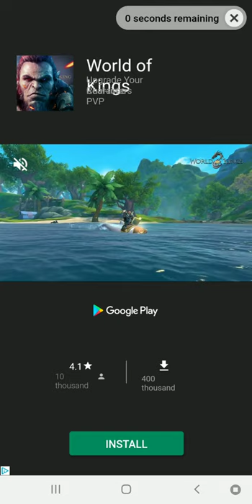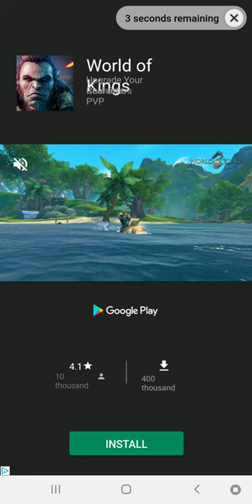INSANE LUCK!? Adventure Communist Rank 51 RANK UP! FREE SUPREME CARD [Mega Tron] Two Supremes In 1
Have you ever gotten two FREE supreme cards in one day!? I am SHOCKED!